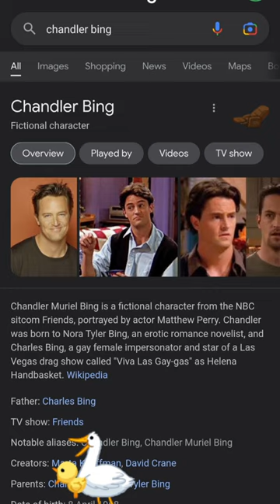f.r.i.e.n.d.s google doodle